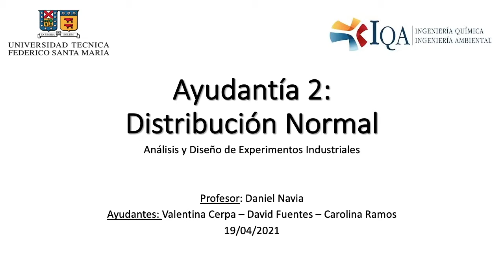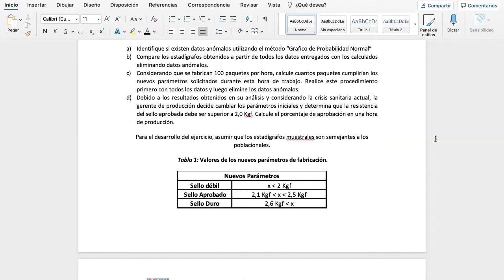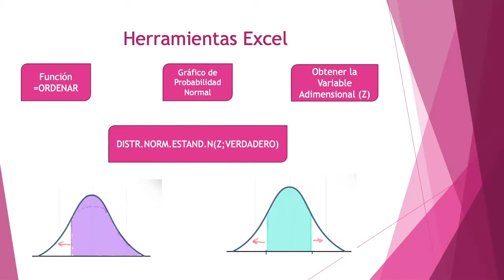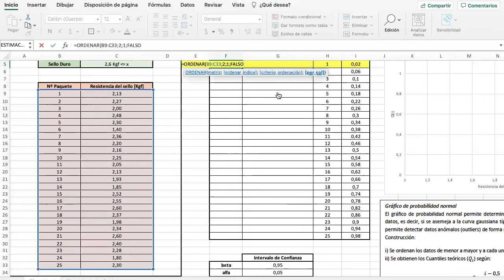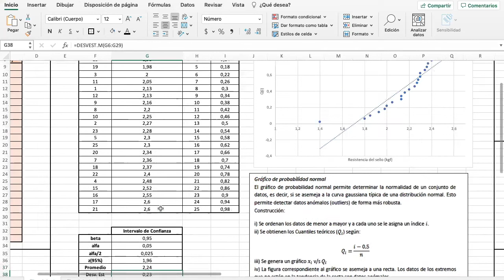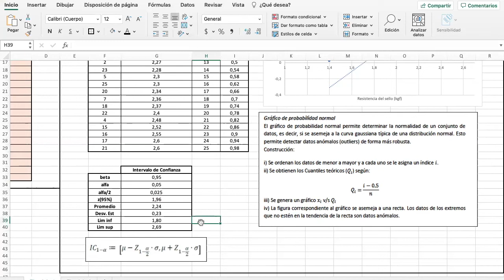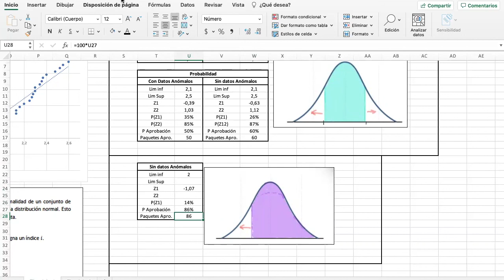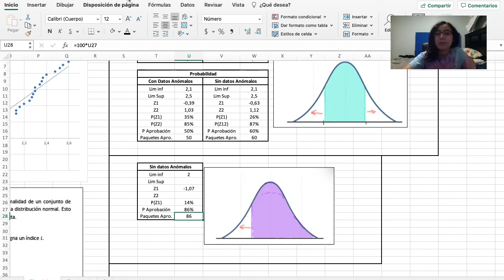AYUDANTÍA 02 IQA214: Probabilidades - Ejercicio 1.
Ayudantía del 19/04/21, Cálculo de probabilidades y uso de distribución Z. Ayudantes: Valentina Cerpa, David Fuentes, Carolina Ramos. Profesor: Daniel Navia. Descarga el material desde: